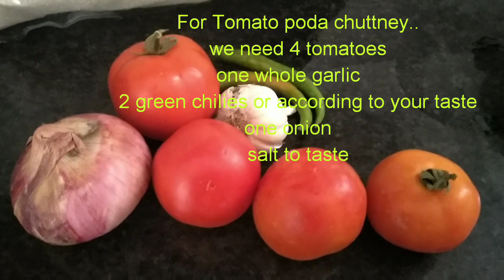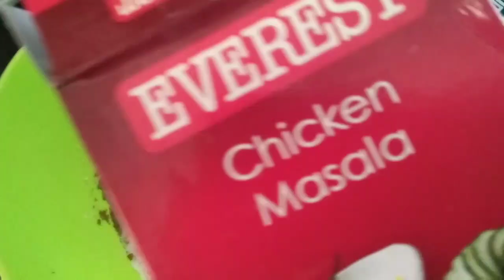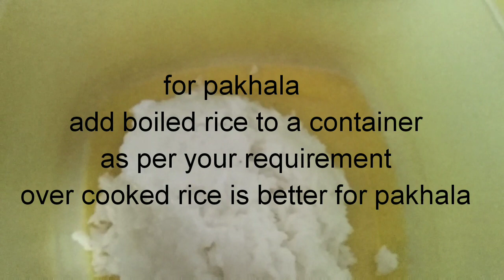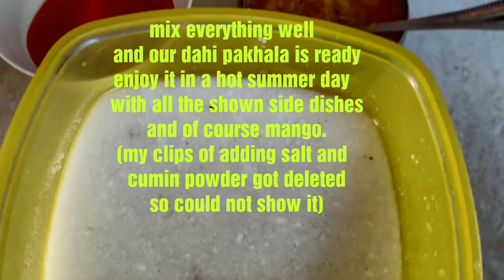Easy Dahi Pakhala thali(Tomato Poda Chutney, Dali Tadka, Chana Aloo, Dahi Pakhala) - Summer special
Hello everyone I am Shalini, the content of my channel revolves around beauty and lifestyle videos basically it is miscellaneous. As this platform is my way to happiness so here I am to share my knowledge with you guys. I am here to spread more positivity out into this beautiful world and also accept it. Thankyou. xoxo